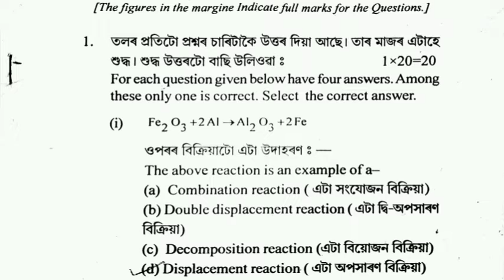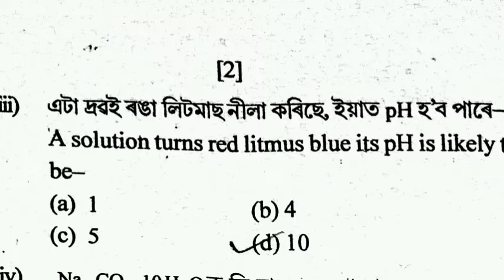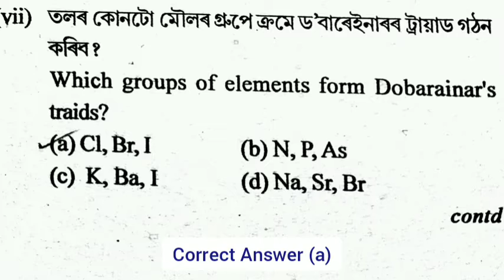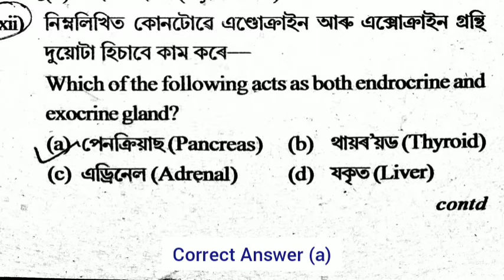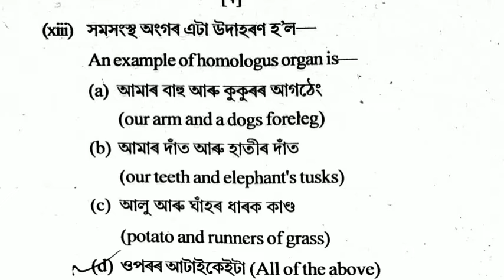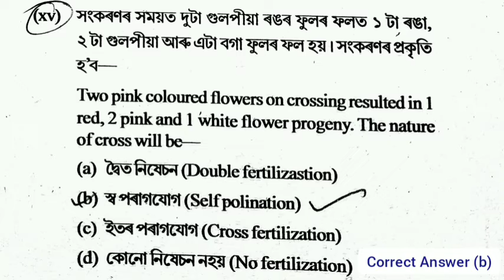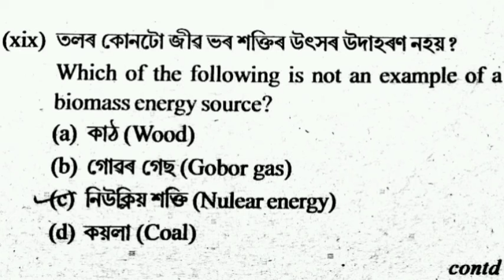Half Yearly Exam-2022 //G.Science //Class-x//Dhemaji District Board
@Gyan Darpan Tulu